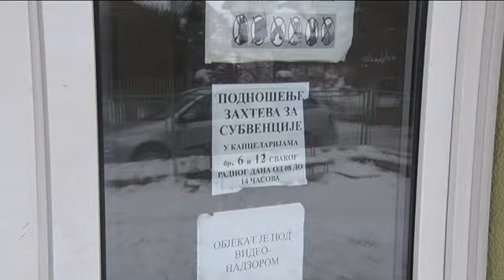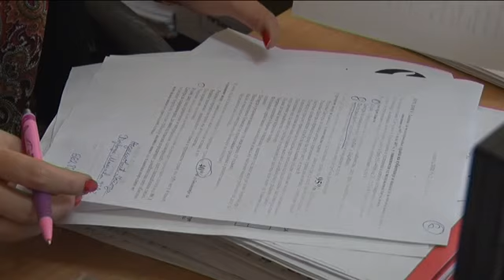15 01 zahtevi za komunalne subvencije u 2019